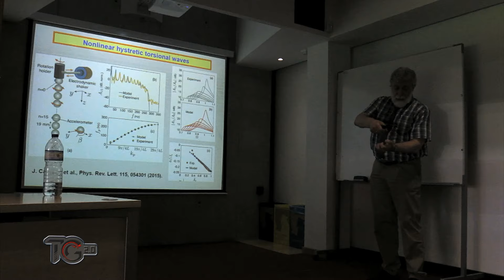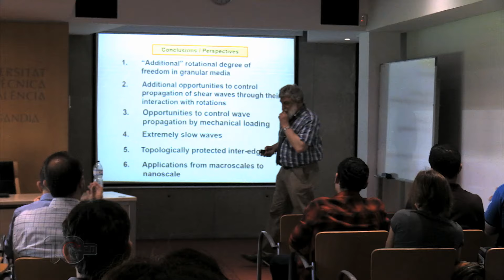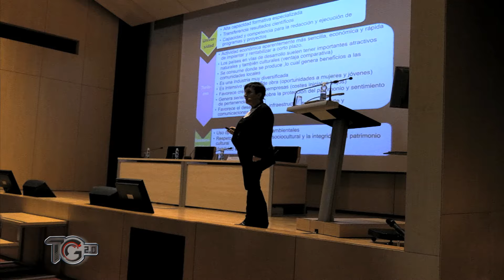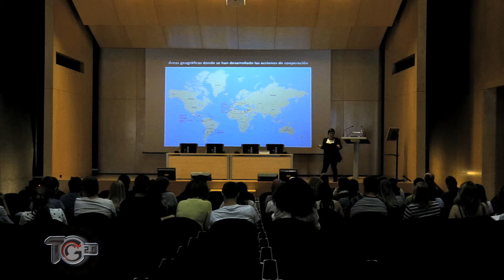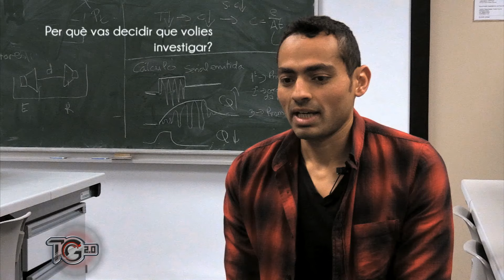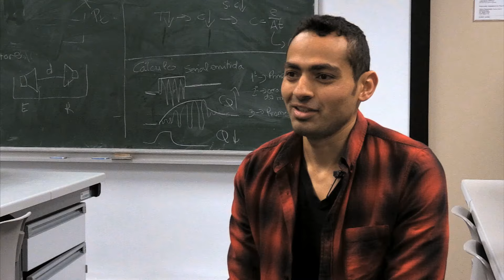Telegrafies 10x13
Al Telegrafies d’aquesta setmana assistim a un seminari sobre la propagació d’ones acústiques, impartit per l’investigador i professor visitant Vitalyi E. Gusev; estudiants del Campus ens presenten la segona temporada de la seua sèrie web, Raccordman; gaudim de la quarta edició del festival de la residència universitària, Visoren Fest; sabem per què els experts afirmen que el turisme ha de ser sostenible i entrevistem al jove investigador Ahmed Mehrem.

Les seccions científiques i de foment de la innovació de Telegrafies són possibles gràcies al projecte ‘Ciencia cercana Gandia 2016’, finançat per la Fundación Española para la Ciencia y la Tecnología – Ministerio de Economía y Competitividad amb el suport de la Càtedra d’Innovació de la UPV.